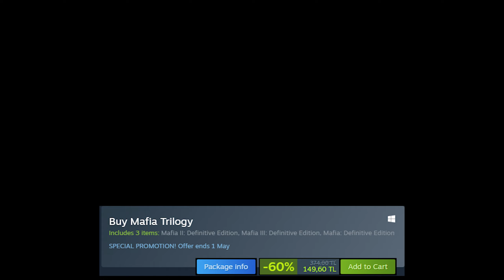Bayram Tatili İçin 20 Farklı Oyun Önerisi! | Steam, PlayStation, Xbox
Bayram tatili yaklaştı. Ancak bu sefer tatil kısa. Ben de bu kısa tatilde bitirebileceğini 20 farklı oyun önerisinde bulundum.

Bayram Tatili her zaman sıkıcı olmak zorunda değil artık oyunlar hayatımızın büyük bir parçası. Ben de bu yüzden tatilde bitirebileceğiniz 20 farklı oyunu sizler için listeledim. 20 farklı oyun önerdiğim bu videoda hem oyun dünyasını takip edenler için hem de çok takip etmeyenler için ayrı oyunlar bulunuyor. Oyunları diledğiniz gibi Steam, PlayStation, Epic Games veya Xbox'tan satın alabilirsiniz.